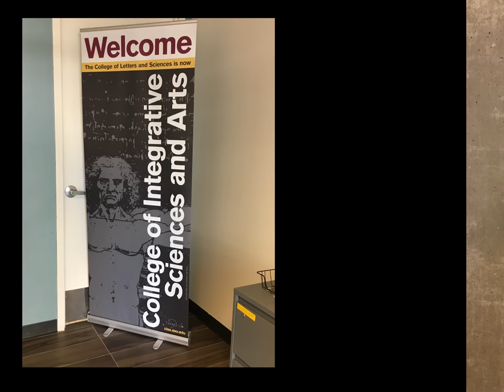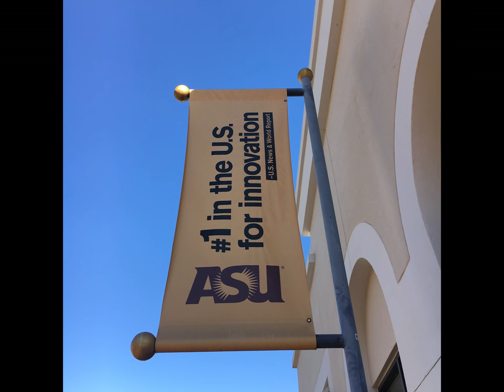Get to know the Downtown Phoenix Campus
Learn about the Arizona State University Downtown Phoenix campus through this photo slide show.